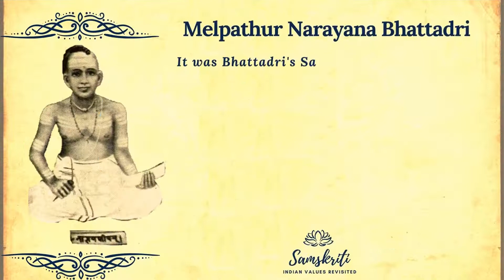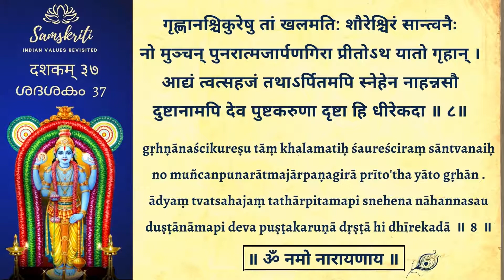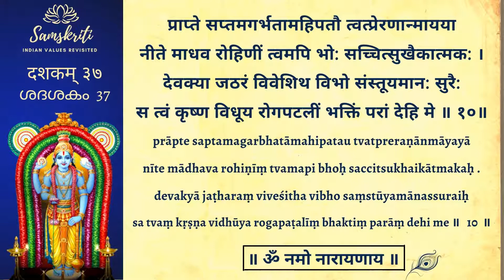Sriman Narayaneeyam II DASHAKAM 37 II Geetha Vinod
Chanting of the Thirty Seventh Dashakam of Sriman Narayaneeyam - Prelude To the Incarnation As Krishna  by Geetha Vinod (With verses in Sanskrit and English )

Narayaneeyam is a Sanskrit text in a poetic form consisting of 1,034 verses summarizing Bhagavata Puranam which is 18,000 verses.  It was composed by Melpathur Narayana Bhattathiri in 1587 AD at the age of 27.

There is a story behind his writing Narayaneeyam.  Bhattadri’s Guru Achyuta Pisharadi suffered severe attack of rheumatism and fell victim to unbearable pain.  Bhattadri could not bear the painful sight of his guru’s suffering and prayed fervently to Lord Krishna for the disease to be transferred to him, thus freeing his Guru from his illness.  Lord Krishna granted Bhattadri his wish and he soon became victim to severe painful attack of rheumatism.  Despite all his treatments his condition soon deteriorated into a crippled state.  He decided to surrender himself at the lotus feet of Lord Krishna in the temple of Guruvayur and seek His grace.